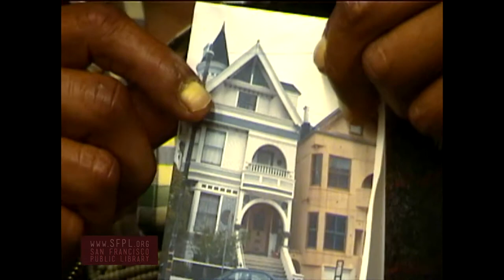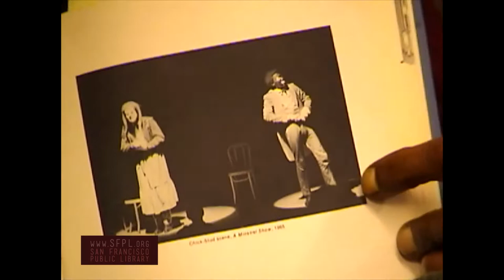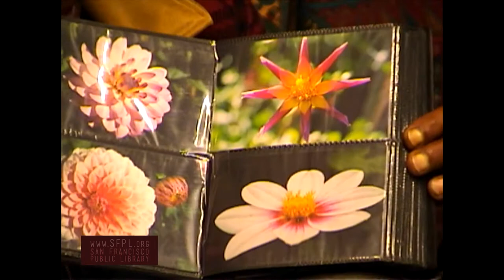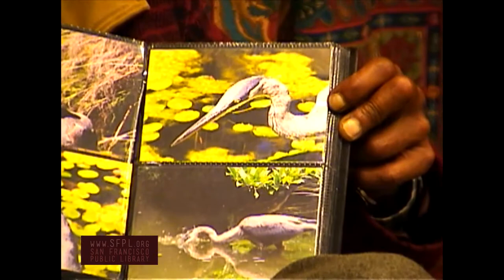Jason Marc Alexander Haight Ashbury History at the San Francisco Public Library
Jason Marc Alexander interviewed in Summer 2005 by Rebecca Nichols at San Francisco Park Branch Library. Jason Marc Alexander was a member of the San Francisco Mime Troupe in the sixties- a brilliant actor and political activist. Part of the Haight Ashbury Oral History Project. Learn more about community events at the Park Branch Library